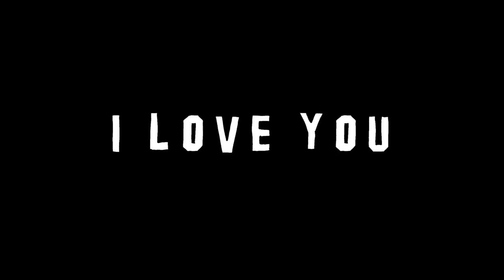ARAFAH DAN NCING - NGOMINGIN KOMEDIAN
LOVE YOU